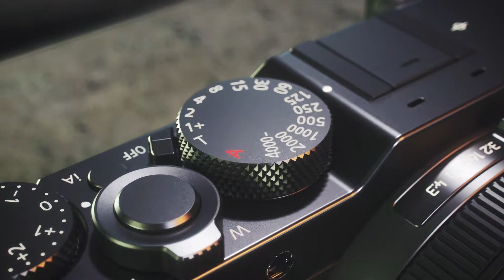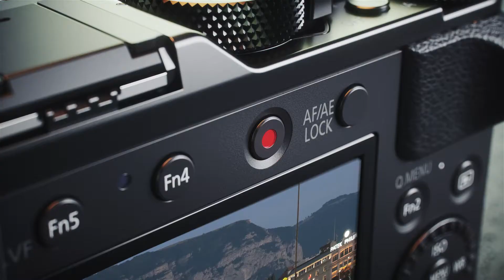Panasonic LUMIX LX100II - Valmiina luovuuden hallintaan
LX100 II:ssa yhdistyvät Micro 4/3” sensori, nopea 24mm LEICA DC Vario-Summilux-linssi, sekä manuaaliset toiminnot. Se tarjoaa teknisempien järjestelmäkameroiden tasoisen luovuuden hallinnan.